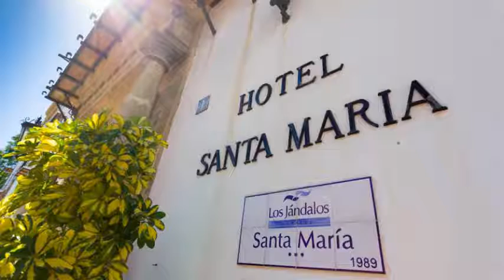Hotel Los Jandalos Santa María en El Puerto de Santa María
Los Jandalos Santa María es un Hotel de 3 estrellas con servicio de habitaciones, salas de reuniones / banquetes y bar situado en Los Moros, 1.